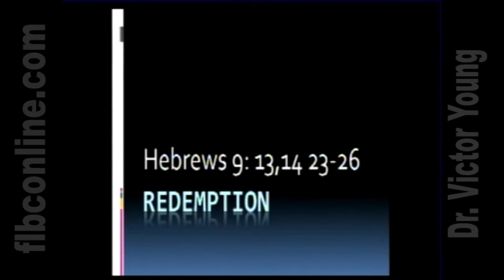Saved by the Blood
Fountain of Life Bible Church

Dr. Vic Young

Redemption

Redemption by the blood

Revelation 1:5 Firstborn

Are you washed in the blood of the Lamb